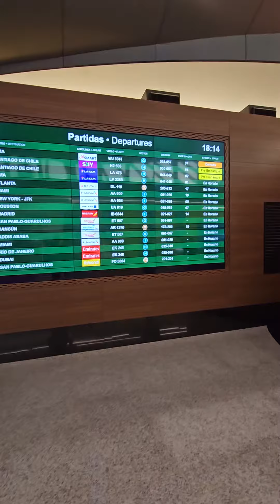Nueva terminal de partidas del aeropuerto de Ezeiza, Buenos Aires, Argentina (3)